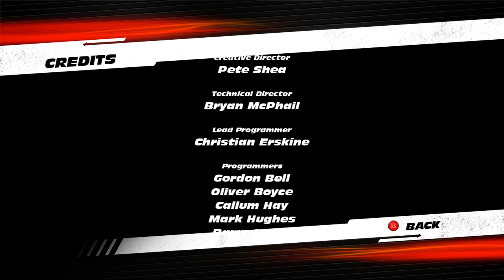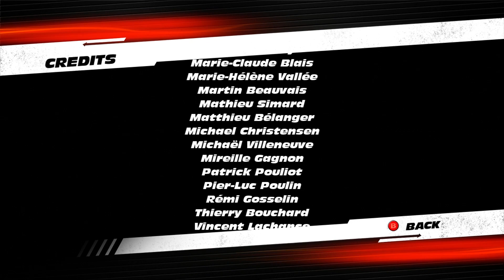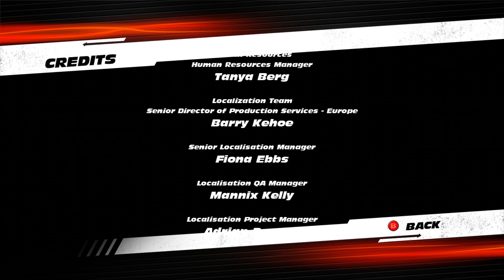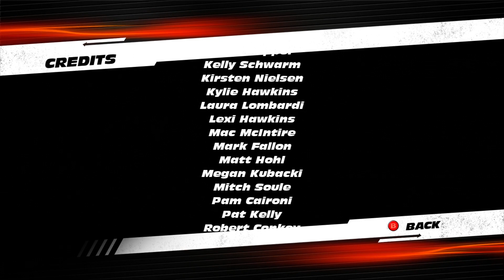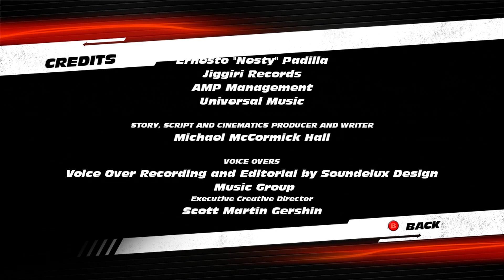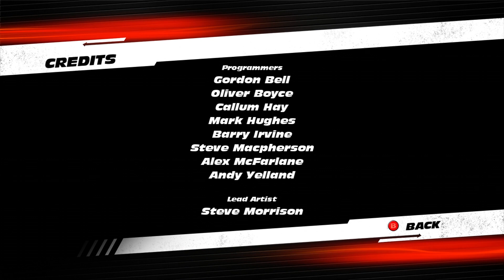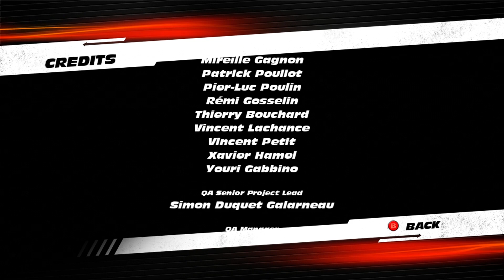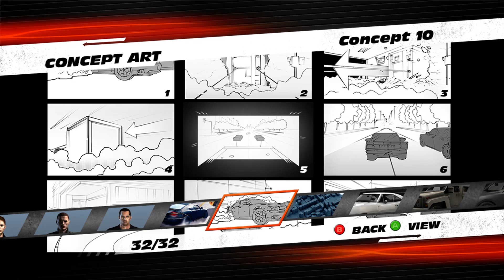Fast & Furious: Showdown Playthrough - Episode 20: Finale + Credits & CONCEPT ART OOOOOOH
Are You Hobbes & Shaw You Wan't To Play This?

Become a part of the Crew. Strap in and get ready for an intense ride as you team up to take down a dangerous international gang that can only be stopped by you and the rest of the Fast & Furious crew.

Publisher: Activision  Playable On: PC, Xbox 360  Genre: Racing  NA: May 21, 2013